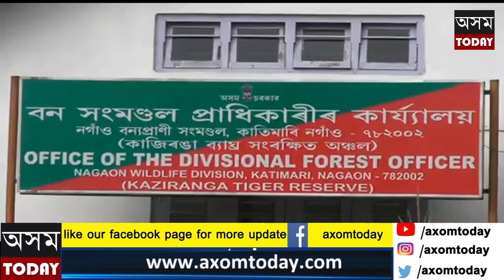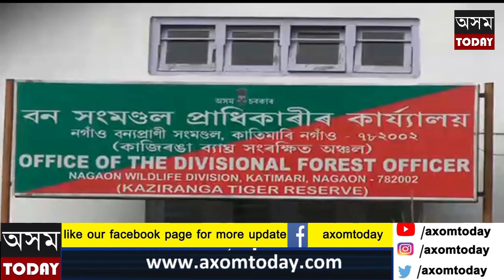চোৰাং কাঠ আৰু মাছ ব্যৱসায়ীৰ ৰম্যভূমিত পৰিণত হৈছে নগাঁও জিলাৰ লাওখোৱা অভয়াৰণ্য :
বনৰক্ষীৰ সন্মুখতেই বনজ সম্পদৰ ধ্বংসযজ্ঞ চলাৰ লগতে চোৰাং  মাছ ব্যৱসায়ীয়ে  চলাইছে  অবৈধ মাছ মৰাৰ অঘোষিত প্ৰতিযোগিতা   ৷ বনৰক্ষীৰ বিস্ফোৰক স্বীকাৰোক্তী ৷